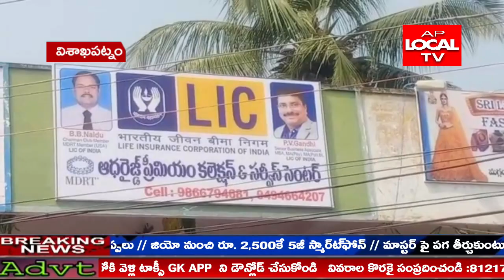విశాఖపట్నం జిల్లా సబ్బవరం మండల కేంద్రంలో ఎల్ఐసి ప్రీమియం కలెక్షన్ సెంటర్